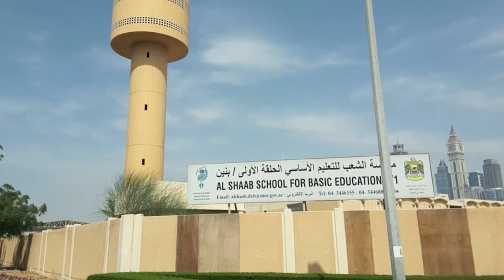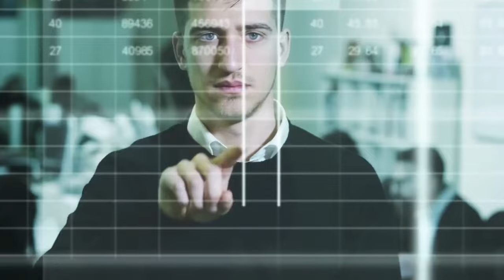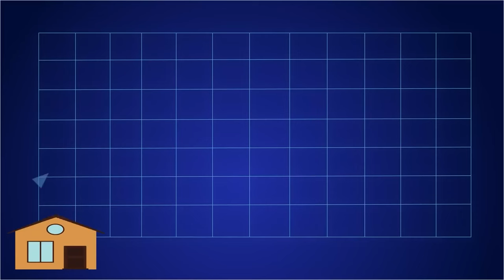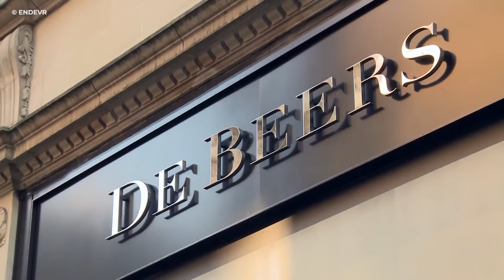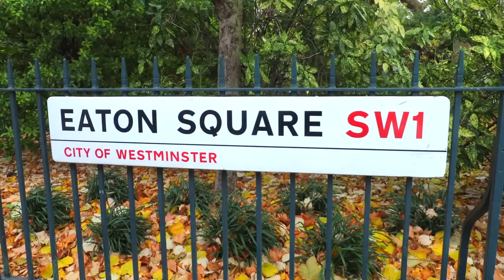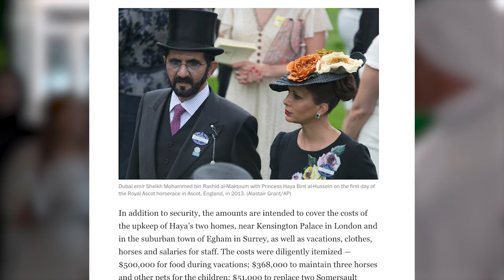The Sheikh Of Dubai's Billionaire Lifestyle (Mohammed Bin Rashid Al Maktoum)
In this video, we're going to take a look at how Sheikh Mohammed Bin Rashid Al Maktoum spends his billions. From his extravagant lifestyle to his luxurious homes, we'll take a look at everything you need to know about Sheikh Mohammed, the father of the Prince of Dubai, Prince Hamdan bin Mohammed al Maktoum, and his lavish lifestyle.

If you're looking to learn more about the royal family of Dubai or the lavish wealth of Sheikh Mohammed, the ruler of Dubai, then this video is for you. We'll explore everything about the luxurious billionaire lifestyle of the King of Dubai! Enjoy!

Kings, queens, princes and princess. All the royal family. Learn about the most expensive things and the billionaire lifestyle of the wealthiest people in the world. Sir Luxe got you covered in the world of luxury.